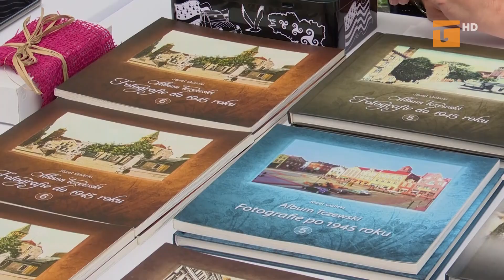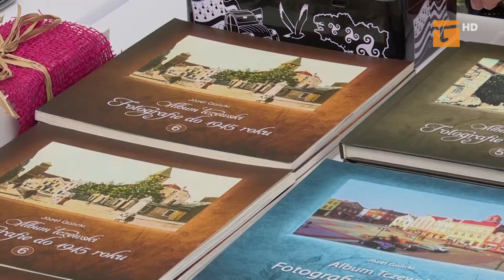Wyjątkowa nagroda za budowanie więzi - Tv Tetka Tczew HD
Józef Golicki - twórca i organizator dziewiętnastu edycji In Memoriam Festiwalu Grzegorza Ciechowskiego - znalazł się w gronie osób wyróżnionych za działalność kulturalną i społeczną przez fundację POLCUL. Golicki jest również autorem albumów, pokazujących najciekawsze wydarzenia, miejsca i ludzi minionego stulecia. Mowa przede wszystkim o kilkunastu częściach Albumu Tczewskiego, jak również o innych wydawnictwach tematycznych związanych z naszym regionem.
Fundacja Polcul imienia Jerzego Bonieckiego została zawiązana w latach osiemdziesiątych w Australii. Fundacja jest promotorem społeczeństwa obywatelskiego, a w skład kapituły przyznającej wyróżnienia wchodzą wybitne autorytety z dziedzin kultury, nauk społecznych, historii. Polcul nagradza "małych bohaterów" - ludzi, którzy nie tylko angażują się społecznie, często na poziomie lokalnym, ale także czynią to skutecznie, zarażając przy tym swoją działalnością i pasją otoczenie. Tworzą społeczną więź. W tym roku dyplomy i nagrody pieniężne fundacja przyznała trzynastu osobom. W uzasadnieniu przyznania nagrody Golickiemu Golicki wskazano na wieloletnią, wielokierunkową działalność społeczną oraz promowanie historii kultury i obyczajów miasta Tczewa i regionu kociewskiego.